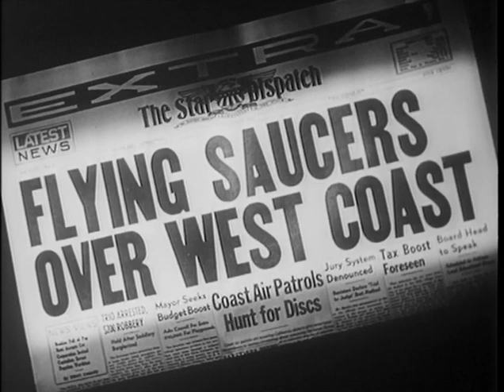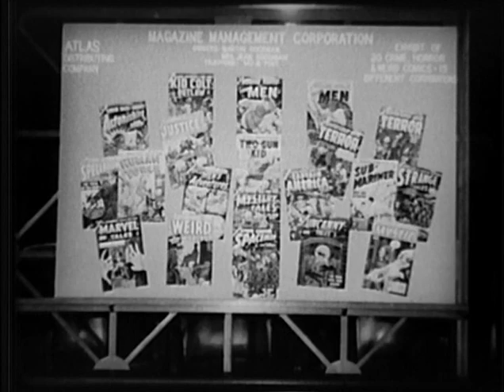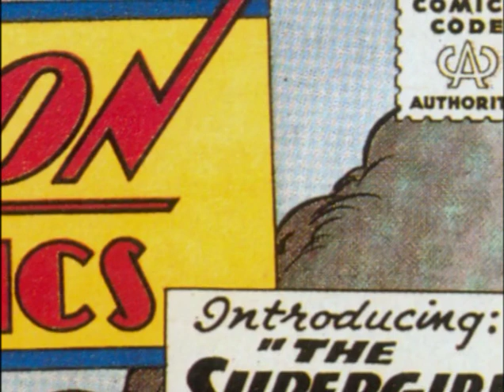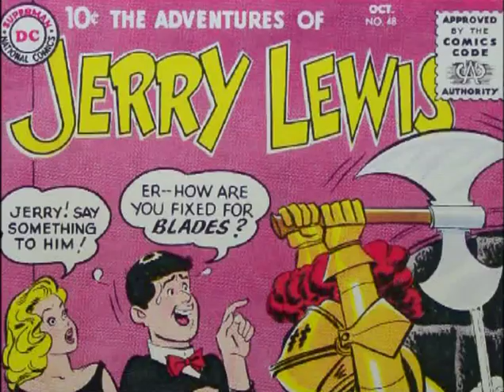Once Upon A Time The Super Heroes (4 of 10)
Once Upon A Time The Super Heroes

This is a documentary made in 2002 about the creation and evolution of comic book superheroes (with a greater leaning towards Marvel comics.)

It show us superheroes such as Batman, Superman, The Flash, The X-Men, Captain America, Silver Surfer, The Fantastic Four, Hulk, Daredevil; with more of a focus on Spider-Man because of the movie released at the time.

The documentary features the creators, writers & artists behind the superheroes such as Dave Gibbons, Alex Ross, Jack Kirby, Stan Lee, Travis Charest, John Romita, Joe Kubert, Jim Lee, Carmine Infantino, Joe Simon, Mark Evanier, Paul Dini, Neal Adams, Joe Quesada, John Buscema, Bill Sienkiewicz and radio interview with Jerry Siegel.